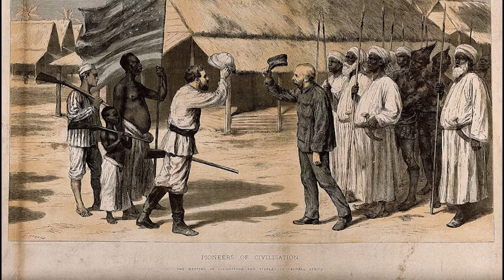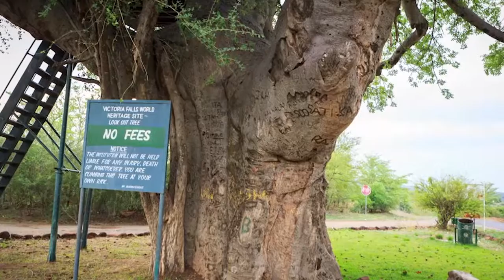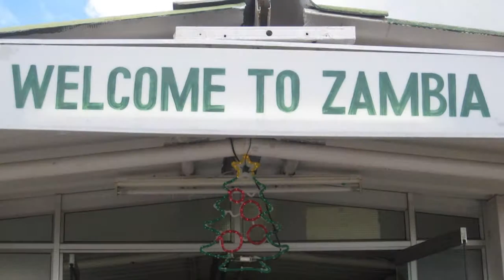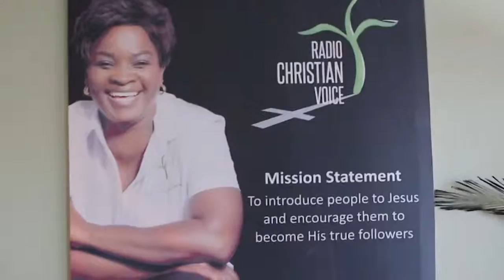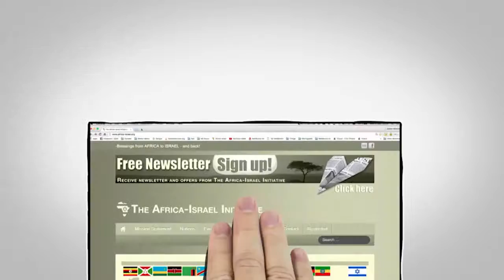Africa Revival #2 ZAMBIA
Bli med til Zambia, til parlamentet og rundt i hovedstaden Lusaka. Bli med til Livingston og opplev Zambezi floden og byen som bærer den skotske misjonærens navn. Lær hans historie og se hva Israel kan gjøre med landets energibehov mm. Lærerikt og inspirerende program fra The Africa-Israel Initiative